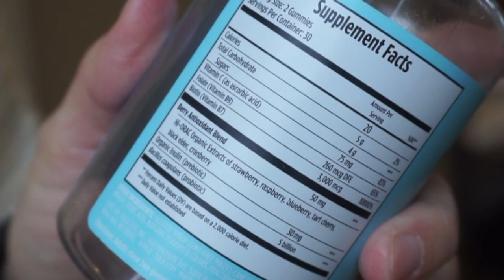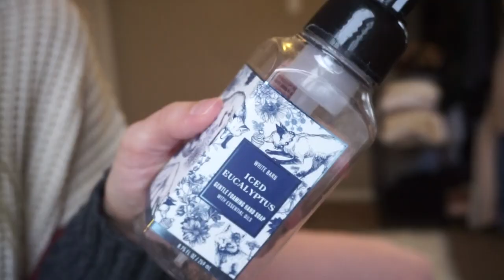LET'S TRASH TALK! JANUARY EMPTIES AND REPURCHASES 2021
L'oreal Shampoo